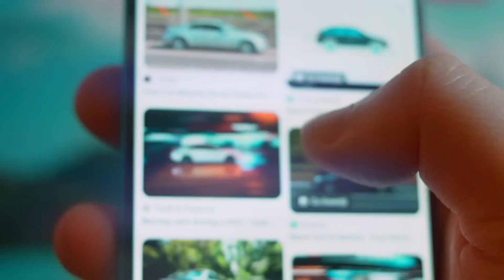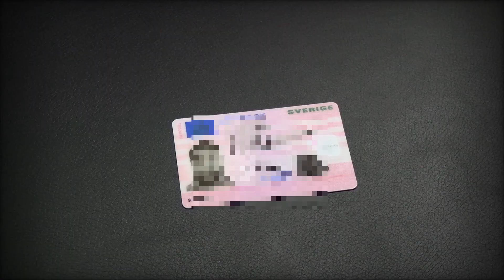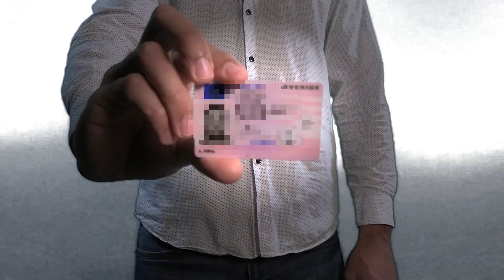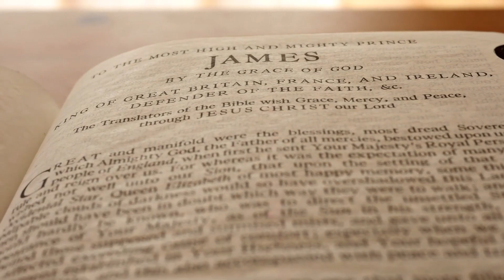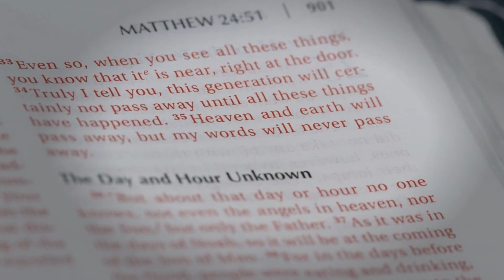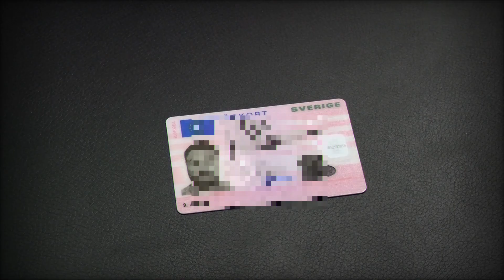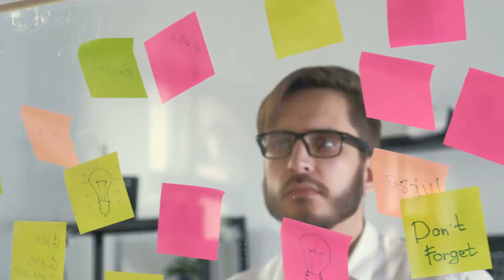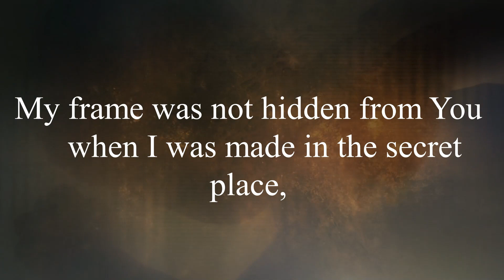Who Has Your Identity?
So much of my childhood was built up around people giving me a false identity. When I moved away from my parents house at the age of 23, I thought that all of the false judgement and opinions of me would pass away and everything would be fine. I never knew that at the age of 33 I would still be dealing with the exact same thing; voices and opinions saying who I am, what I am and what my identity is.
Truth be told, if I would/would've listened to things I have had spoken over me, then I most likely would not be alive.
This message came out of a difficult situation where I prayed to God for understanding and also something that both I and others can learn from.
When it comes to identity, everyone hears and receives things on different levels since we are all in different stages in our lives. After hearing a message, one of the best things for a person to do is to first pray and take time with God so that God can break down what was said to a personal level. Then, if a person still has questions over what they have heard, to have conversations with that person who gave the message.